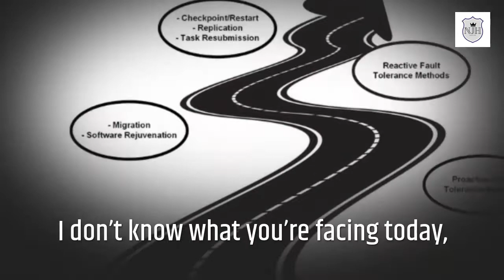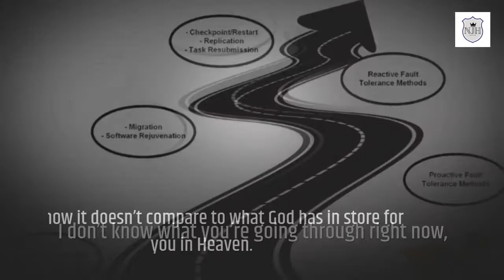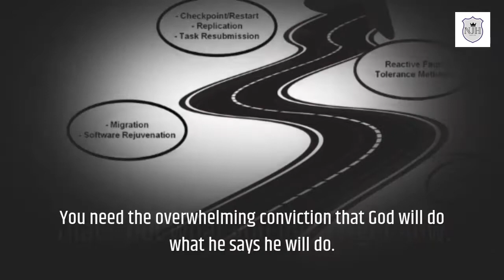Trial times don't last || Daily Meditation || James 2:23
Trusting God pleases him.
When you trust God in spite of not having everything figured out, you make God smile.
James gives us the perfect example of this in the life of Abraham.
God asked him to put up with many circumstances throughout his entire life.
God called him to leave his homeland.
God asked him to sacrifice his son.
God constantly commanded Abraham to take big steps of faith without showing him all the details.

James writes: “‘Abraham believed God, and God accepted Abraham’s faith, and that faith made him right with God.’
And Abraham was called God’s friend” James 2:23.
Because of Abraham’s faith, God considered him a friend.
Same is true for us.
When we trust God through tough times—even though we don’t understand why—we become friends of God, too.

I don’t know what you’re going through right now, but I know it doesn’t compare to what God has in store for you in Heaven.

The Bible tells us that nothing on earth compares to it.

Hope isn’t just wishful thinking.

That’s not what you need right now.

You need the overwhelming conviction that God will do what he says he will do.

You can depend upon that.